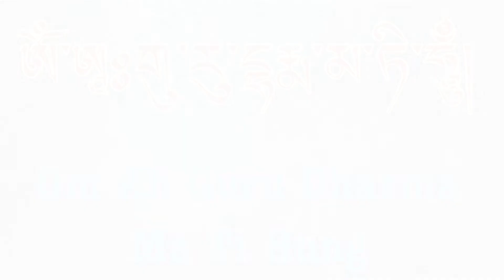མར་པ་ལོ་ཙྭའི་མཚན་སྔགས། Mantra of Marpa Lotsawa buddhistprayers buddhistchanting #